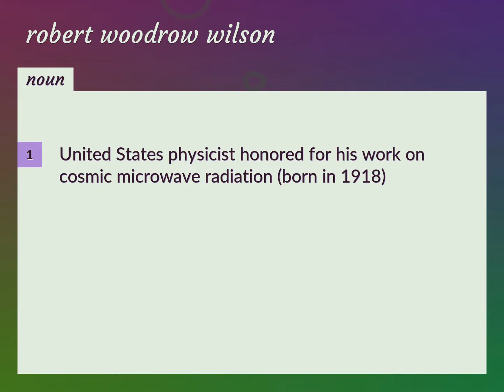Robert woodrow wilson | meaning of Robert woodrow wilson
What is ROBERT WOODROW WILSON meaning?

Susan Miller (2022, August 23.) Robert woodrow wilson meaning